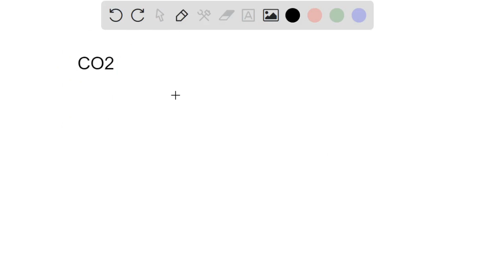Which of the following is the primary method by which carbon dioxide is transported to the lungs? a…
Which of the following is the primary method by which carbon dioxide is transported to the lungs? a. Dissolved in plasma c. As carbon monoxide b. Bound to hemoglobin d. As bicarbonate

Join Numerade today at:
CirculationandGasExchange:VitalProcessesforOptimalHealth